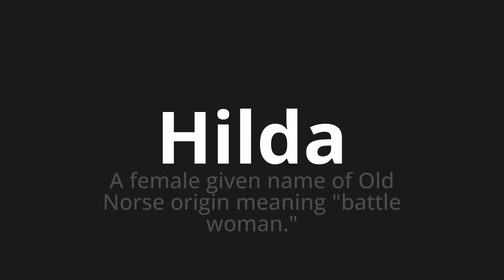How to pronounce Hilda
Master the Pronunciation of 'Hilda WHICH MEANS HILDA' - which means : A FEMALE GIVEN NAME OF OLD NORSE ORIGIN MEANING "Battle Woman." 📝 with @PronunciationSpanish 🎓🗣️ - [Your Guide to Spanish]

Learn to pronounce 'Hilda' perfectly in Spanish with our easy and engaging tutorial by @PronunciationSpanish! 📖📽️ In this comprehensive video, we provide you with native speaker examples 🗣️👂 and phonetic breakdowns 🎵 to ensure you get the pronunciation just right.

How to say Hilda in Spanish